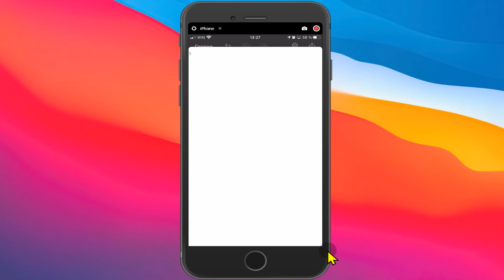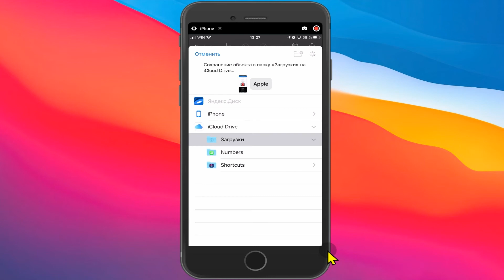Как сделать длинный скриншот сайта на Айфон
Урок «Как сделать длинный скриншот сайта на Айфон» и настройка iPhone станет для Вас понятней. Смотри другие уроки по Настройке и Айфона!